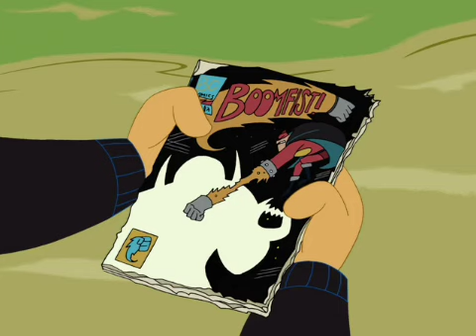08 LOS AMOS DEL CAMINO ABRAZAME